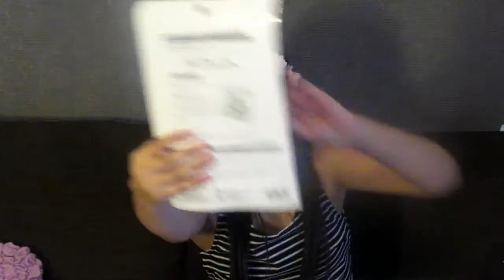Amigo Secreto - QUAL Será O YOUTUBE!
🎉Amigo Oculto Youtuberes MIRINS Internacional de Natal 2016 Com Sabryna e Fabi
🎉Adorei participar ,agora vejam o presente que ganhei no Amigo Oculto youtubers Mirins Internacional Natal 2016 "NOME DA CRIANÇA QUE TE PRESENTEOU"🎁Alycia Mayumi
Lik Do Canal Lista dos vídeos do Amigo Oculto YouTubers Mirins Internacional Natal 2016

✅Clique aqui e veja que presente 🎁 Que eu Mandei mandei para o Amigo Oculto Vem Brincar com Pim CANAL E LINK DO CANAL"
Conheçam todos os youtubers mirins participantes do amigo oculto de confraternização de natal, somos  15 youtubers mirins de várias regiões, tem amiguinhos do Japão, amiguinha de Londres e amiguinhos de vários cantos do Brasil. Quem será que me pegou???

AVISO! Para os RESPONSAVEIS:Canal Livre para Todas as idades AQUI VOCE NAO ENCONTRA INCITAÇÃO A VIOLENCIA,
E NEM PALAVRAS DE ODIO,OU PALAVROES E MAUS EXEMLPOS :
AQUI QUEREMOS FAZER NOVAS AMIZADES!

PAGINA NO FACEBOOK:
SABRYNA Barreto e Fabi ( fan page)
Pagina: À Peça Mãe e Filha
Facebook:fan -Bege Á Peça Mãe e Filha

Instragam:Sabrynaefabi
Tweeter Sabryna e Fabi
Flicker: SabrynaeFabi
MINHAS: paginas no facebook
fanpage:Facebook SABRYNA&Fabi
fanpage:Brincando na Conzinha SabrynaeFabi
musical.ly @sabrynaefabi